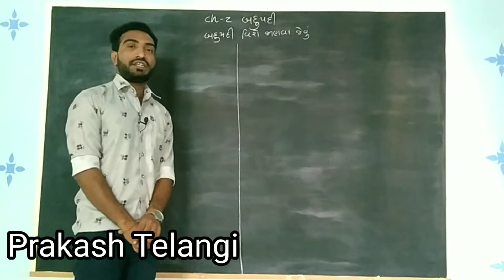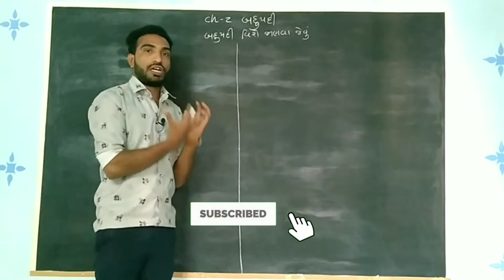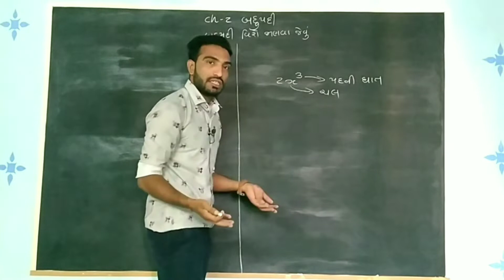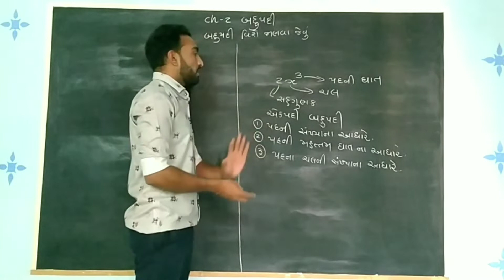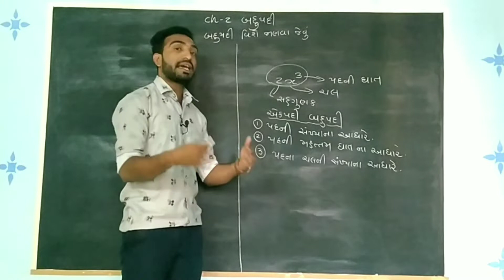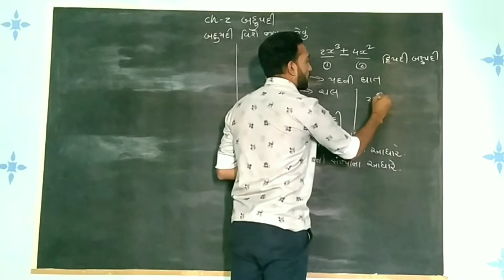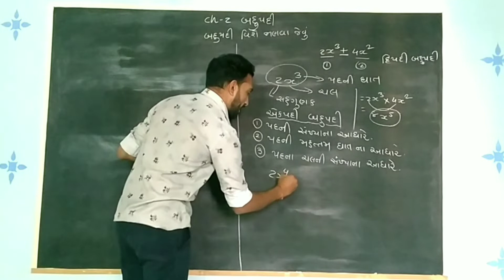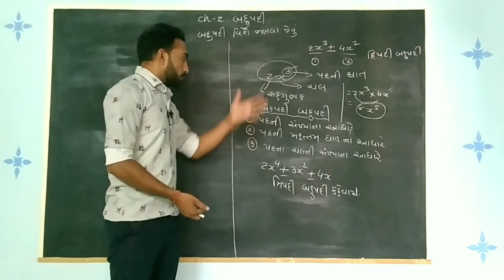GSEB STD - 10 Ch 2 Bahupadi , બહુપદી વિશે જાણવા જેવું |Infinity Maths Magic | (GUJARAT)